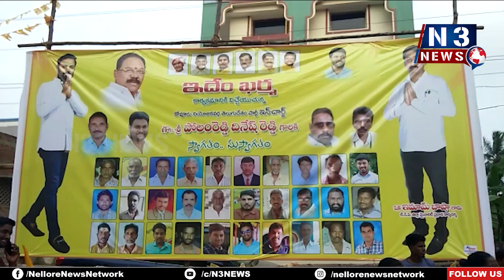రైతుల‌ను ప‌ట్టించుకోని ఎమ్మెల్యే - దినేష్‌రెడ్డి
రైతుల‌ను ప‌ట్టించుకోని ఎమ్మెల్యే...
- ఆయ‌న విమ‌ర్శ‌ల‌కే ప‌రిమితం
- విడ‌వ‌లూరులో టీడీపీ ఇన్‌చార్జి దినేష్‌రెడ్డి